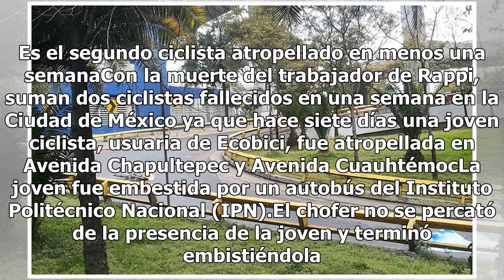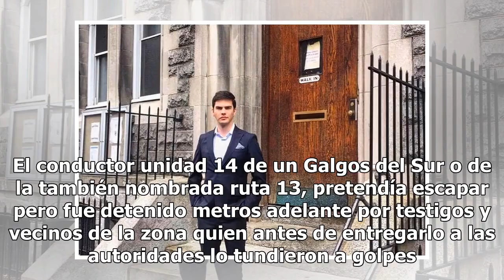Ciclistas de luto: muere atropellado trabajador de Rappi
Un joven ciclista dedicado a repartir comida falleció luego de ser atropellado por un tráiler mientras iba a entregar un pedido, los hechos se dieron en la glorieta de intersección entre Periférico y Eje 5, al sur de la Ciudad de México. Autoridades informaron que el conductor se dio a la fuga luego...